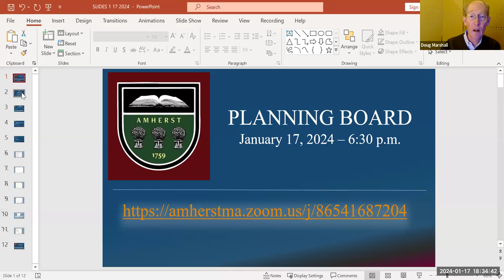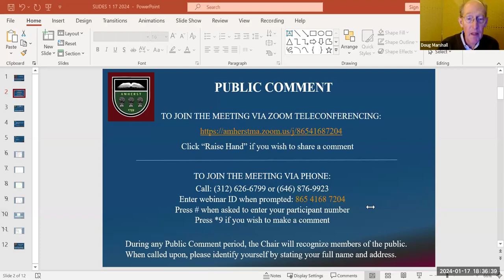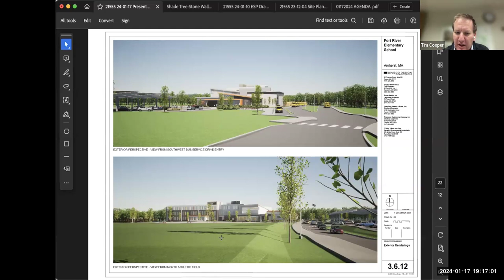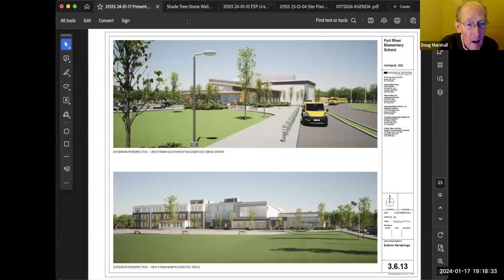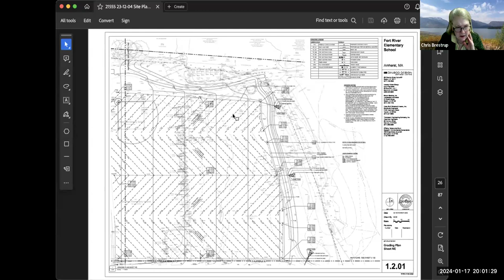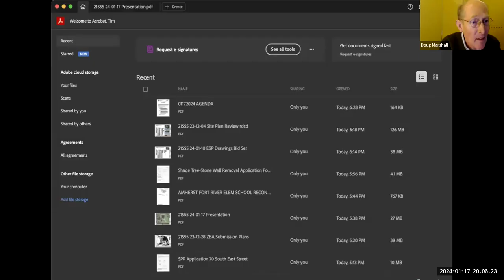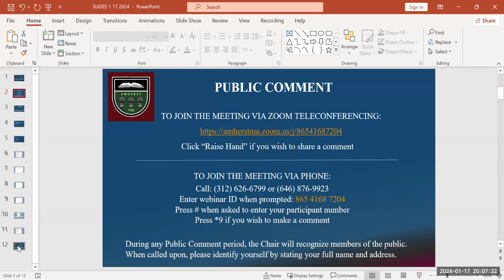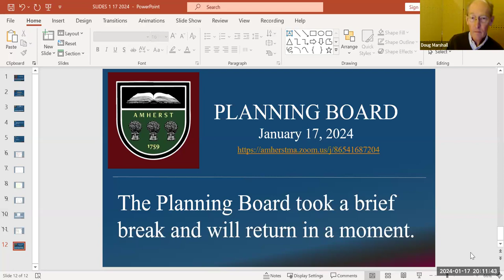Planning Board Jan 17, 2024